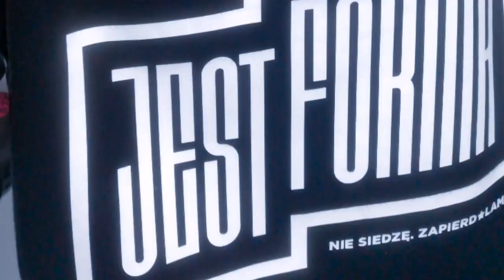NIE SIEDZĘ. ZAPIERD⭐LAM! - Zapowiedź Bluz JestForma.pl🔥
Bądźcie czujni, bo już kilka osób na nie czyha,😍 a na początek nie będzie ich dużo😉
Unisex, będą 3 wersje kolorystyczne.
Więcej inf, zdjęć, filmów niebawem 💪
Ps. Postaram się wejść na produkcję i nagrać Wam jak taka bluza powstaje (tu gdzie mieszkam - w Bielsku-Białej!) ❤🎬